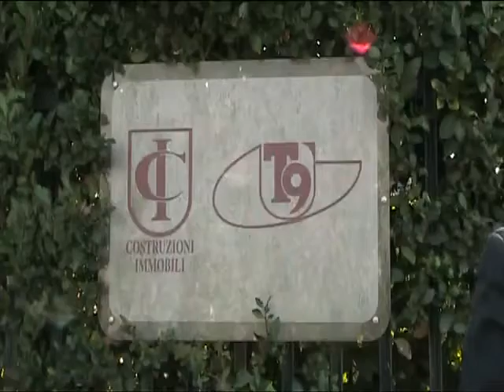Antonello De Pierro incatenato davanti a T9 contro corruzione vigili urbani di Roma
Il presidente dell'Italia dei Diritti: Prosegue la nostra crociata per un'amministrazione fondata sui principi dell'imparzialità e della trasparenza

Così Antonello De Pierro, presidente dell'Italia dei Diritti, ha commentato il suo ultimo incatenamento, questa volta inscenato presso la sede dellemittente televisiva romana T9.